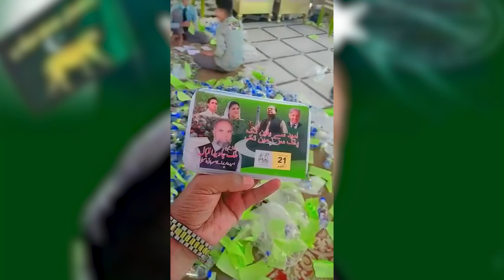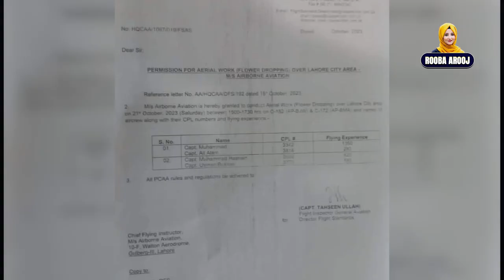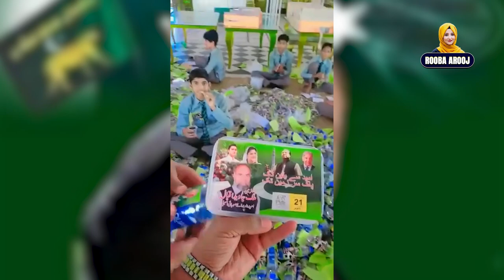School children preparing water bottles for Nawaz welcome || Rooba Arooj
After government employees || school children too || Rooba Arooj